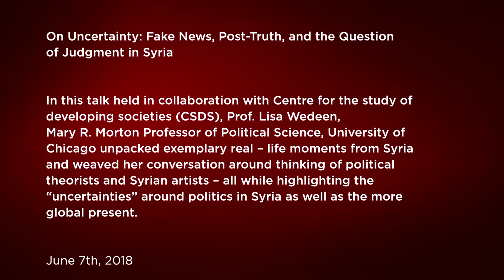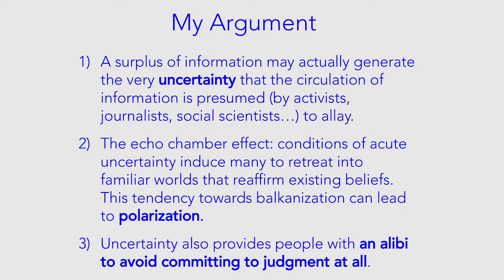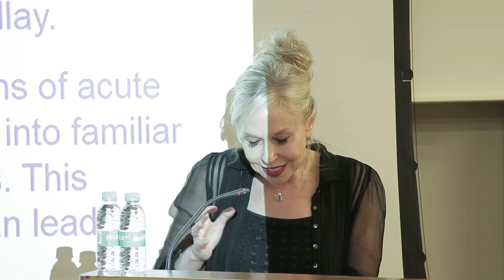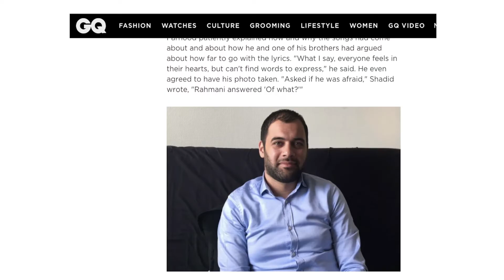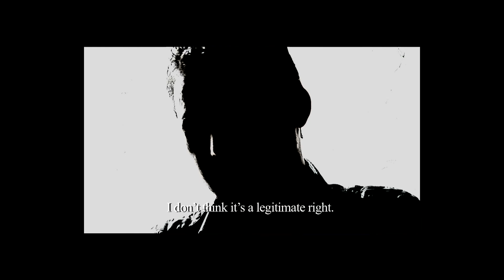Uncertainty: Fake News, Post-Truth, and the Question of Judgment in Syria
In this talk held in collaboration with Centre for the study of developing societies (CSDS), Prof. Lisa Wedeen, Mary R. Morton Professor of Political Science, University of Chicago unpacked exemplary real - life moments from Syria and weaved her conversation around thinking of political theorists and Syrian artists - all while highlighting the "uncertainties" around politics in Syria as well as the more global present.